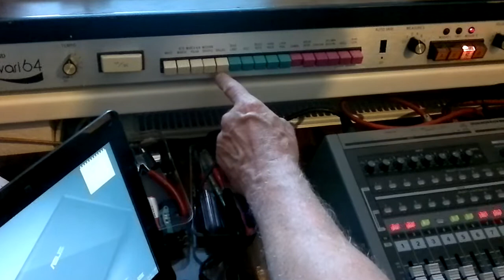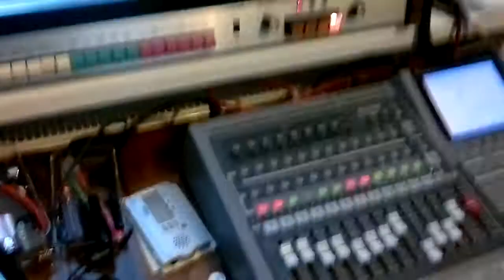Vintage drum machine Hammond